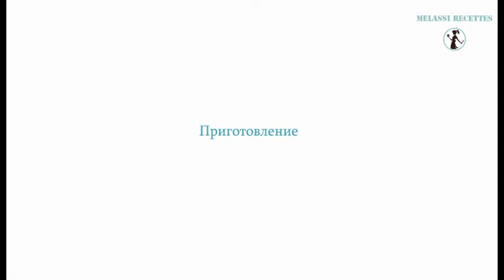Печенье Савоярди - рецепт простого приготовления // Melassi Recettes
Рецепты вкусных экзотических блюд с очень простым приготовлением!
На моём канале вы можете найти рецепты всех кухон мира. Рецепты сделаны на трёх языках: на русском, английском и французском. По мере возможности я выкладываю новые рецепты на русском языке каждый ВТОРНИК!

Ингредиенты
яйцо - 4шт
коричневый сахар - 100г
мука - 120г
сахарная пудра - 50г
соль